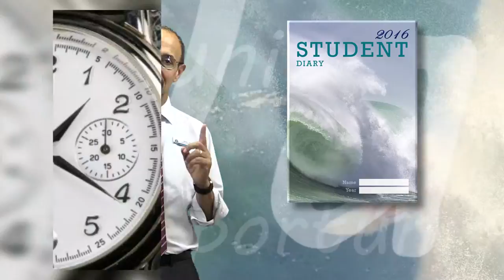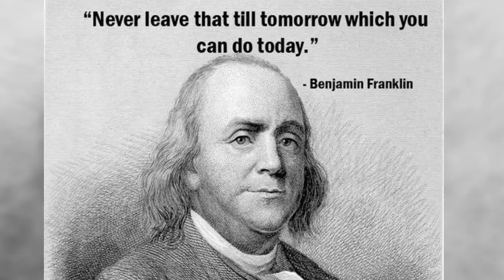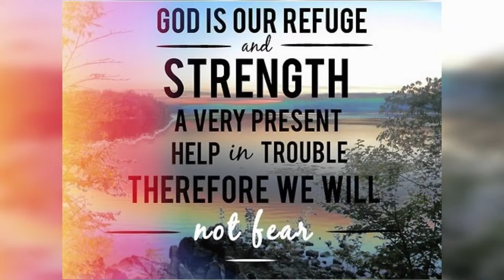WHATS ON - Secondary w/c 8.2.16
Austin Cove Baptist College Secondary Principal Orlando dos Santos with a weekly catch up on college activities.